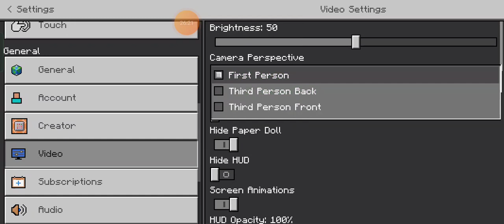Minecraft #6 I build new farm